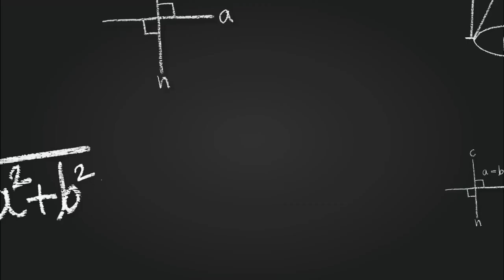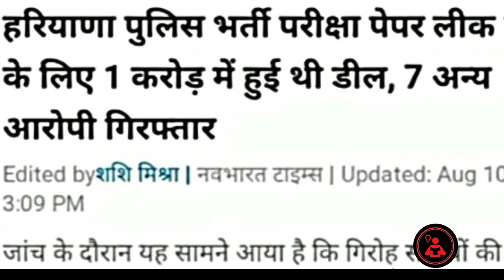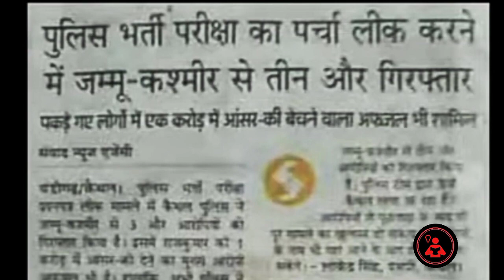JK Police Written Exam Update || जम्मू कश्मीर पुलिस लिखित परीक्षा को लेकर बड़ी खबर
Jammu, Dec 29 : Kashmiri youth turned up for the recruitment process of Border Battalion in Jammu . The recruitment drive was halted amid COVID pandemic. Youngsters, who live within 10 km reach in border areas, are eligible for the post. All adequate arrangements have been put in place in the view of COVID-19 pandemic. After Jammu, administration will also start the recruitment process in border areas of Kashmir.

Jk Latest jobs jk latest jobs

Thanks

1. JKP BORDER BATTALION NEW WRITTEN DATE
2. JKP WOMEN BATTALION WRITTEN EXAM NOTIFICATION
3. JKP BORDER BHARTI EXAM DATE
4. JK POLICE BORDER BATTALION WRITTEN EXAM DATE
5. JKP BORDER BATTALION EXAM NOTIFICATION OUT